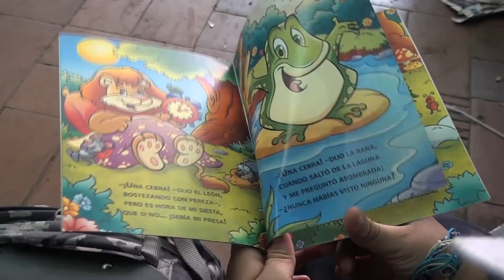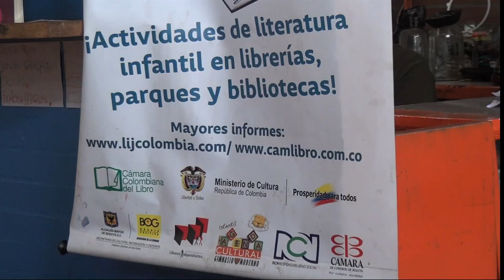Libro al Viento instalado en 4 plazas más de Bogotá